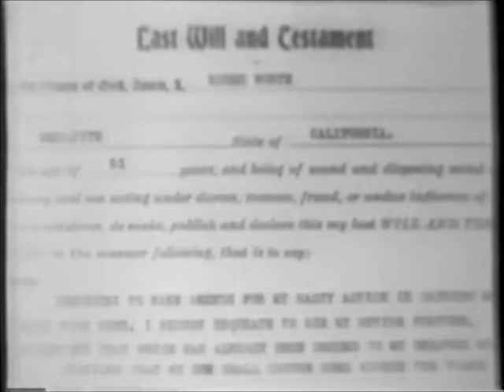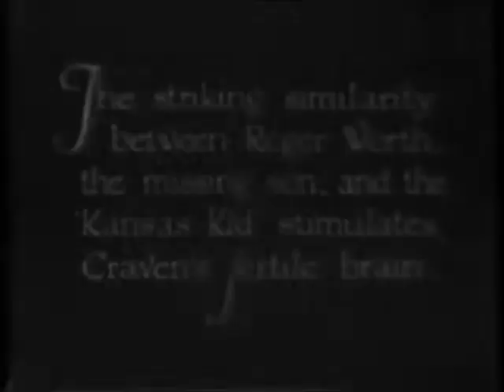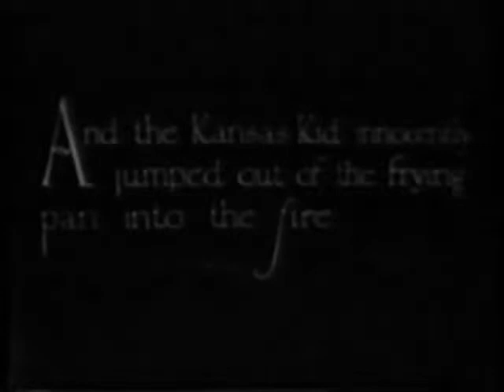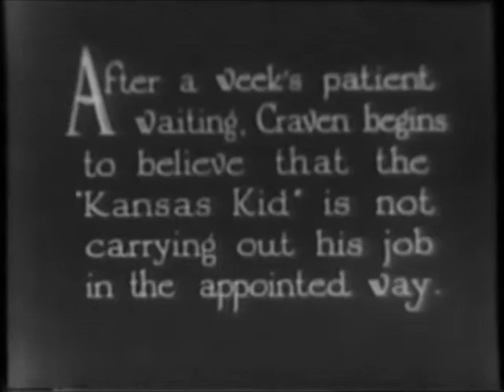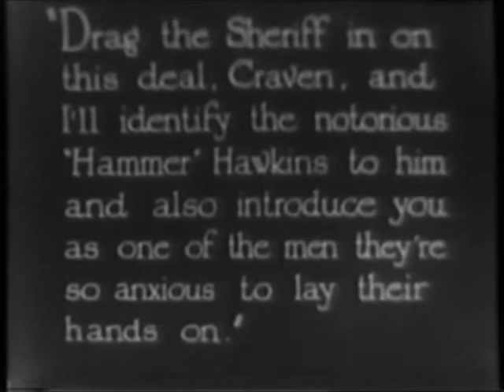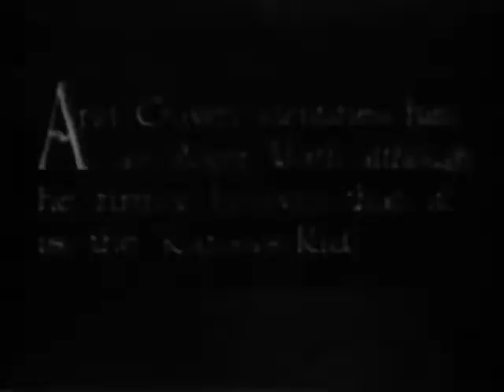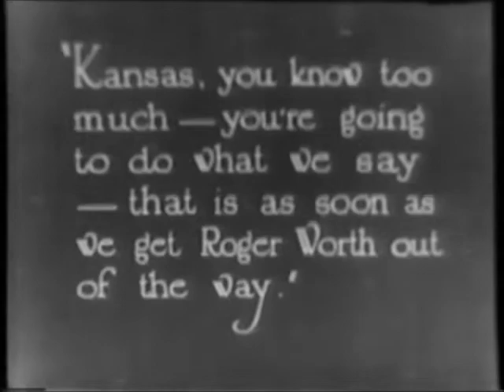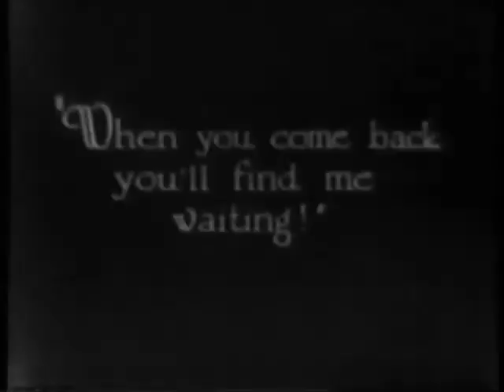"Road Agent" (1926)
"Road Agent" is a Western directed by J.P. McGowan featuring Al Hoxie, Ione Reed, Lew Meehan, Leon De La Mothe, Florence Lee, Frank Ellis, Ted Adams and others.

A fugitive from justice is forced to impersonate another man.